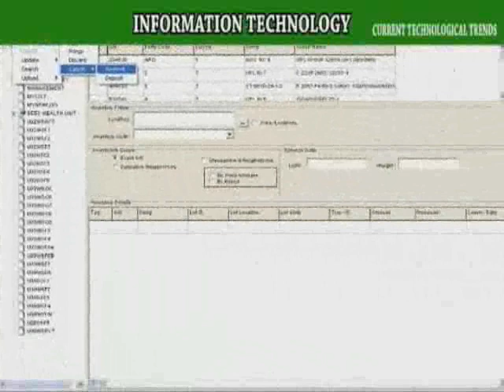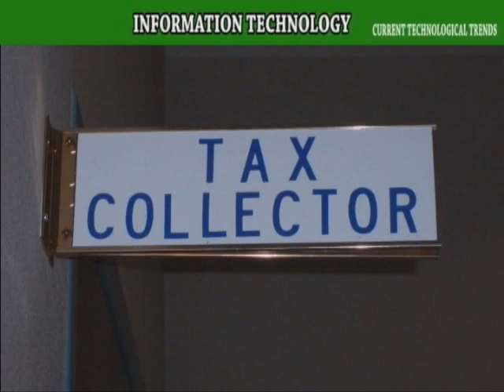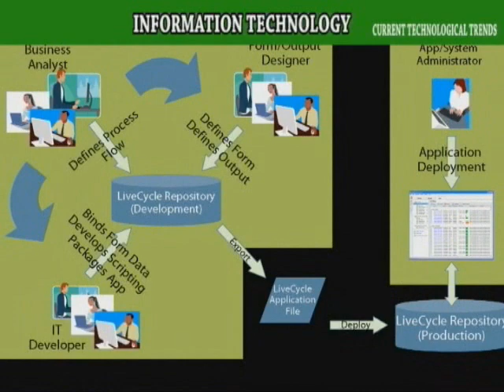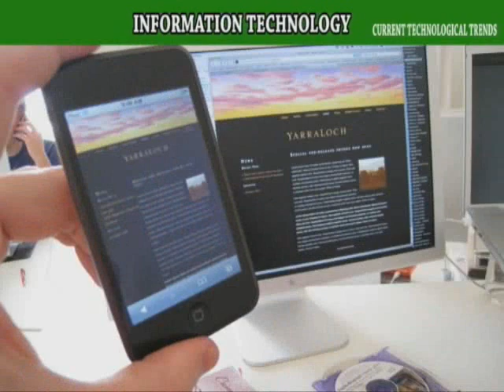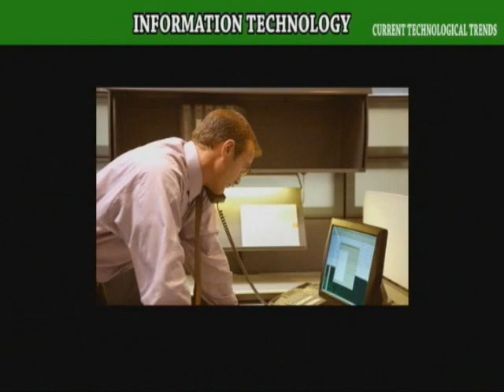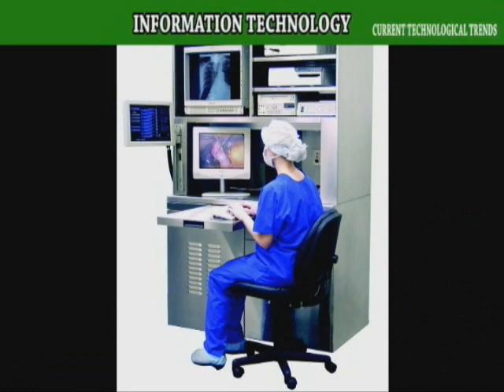Impact of Computers on Careers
Information Technology - Information Processing

NB: You will be requested to create an account.